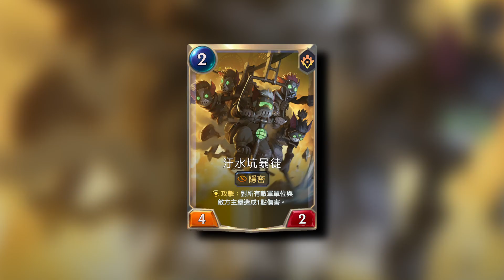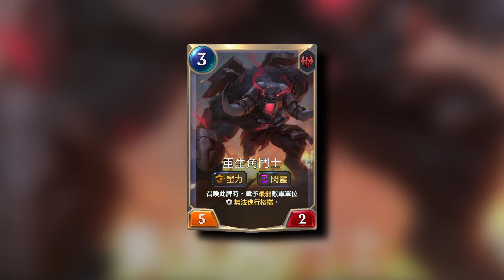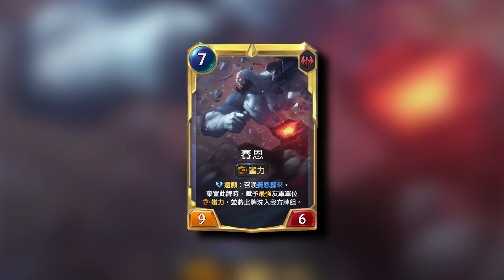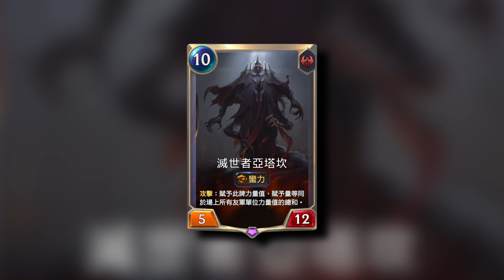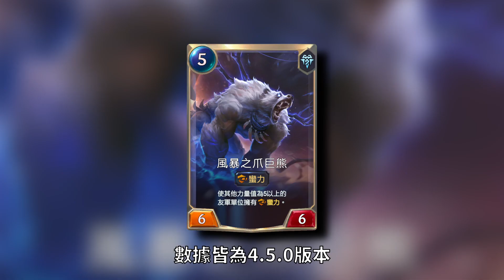[LOR] 每個費用最強單位｜符文大地傳說｜Legends of Runeterra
upload a new video every day at 15:00